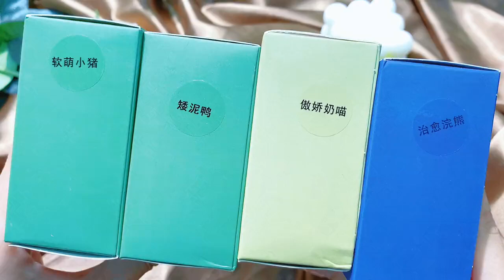Episode 303|Women Lovely Sweet Toilette Spray Milk Vanilla Perfume |Makeup Shinee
😋 === Description===😋

                                                      Hi👋
                                               Welcome to
Makeup Shinee  I create this channel for makeup review
We love All The makeup items
We make useful videos with lipsticks ,eyeshade and shiners for girls
 enjoy our video's!
It's FREE and you will know when we upload a new Video